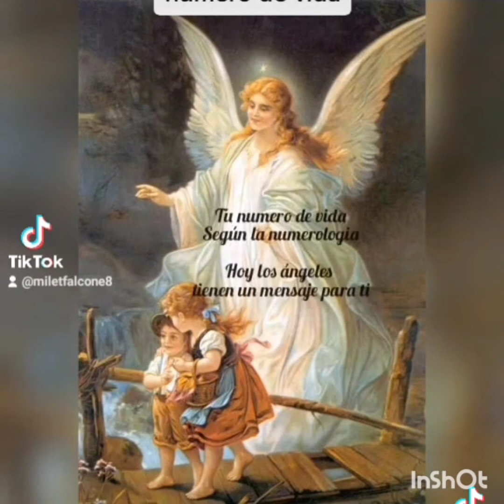Arcangel gabriel 🤍 afirmación matutina😇 numerologia 1a9 y al final, como calcular tu numerología